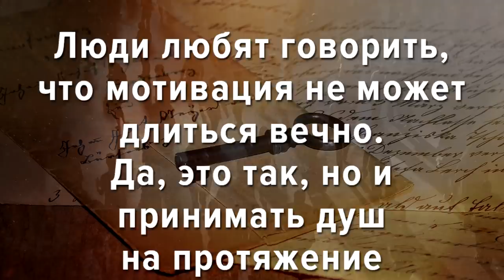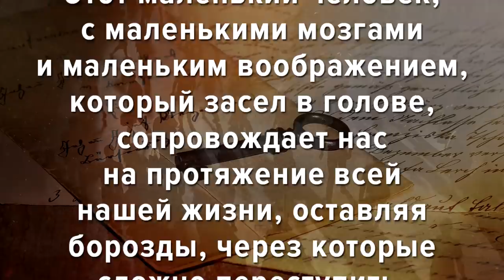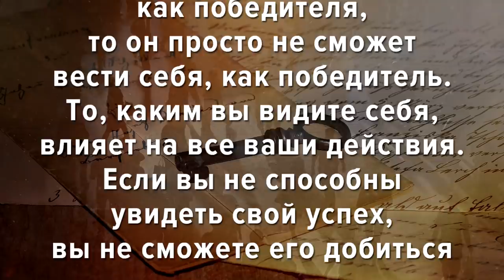5 ВАЖНЫХ ПРАВИЛ НА ВСЮ ДАЛЬНЕЙШУЮ ЖИЗНЬ! Используй их и увидишь результаты!